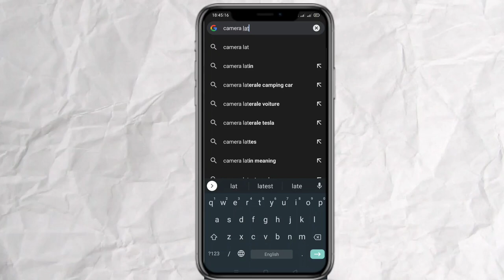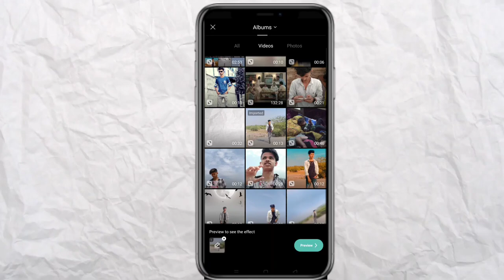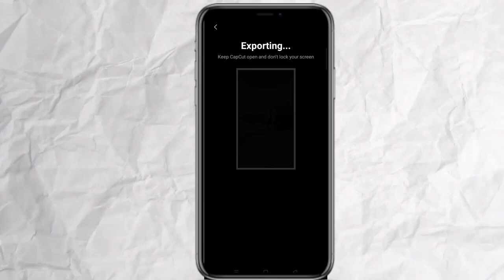Chorni song trending reel video editing | camera lenta capcut template reel video editing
Audio:-